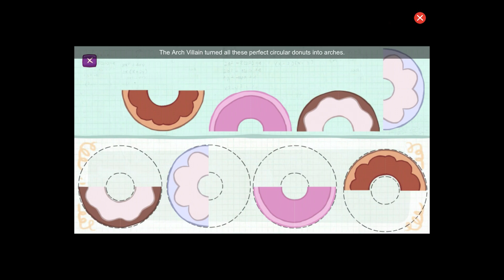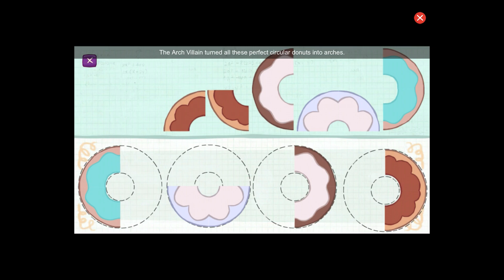⭐Peg + Cat: Super Peg and Cat Guy - PBS Kids Games - Best Learning for Kids⭐⭐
⭐Appstore : shorturl.at/npPSU
⭐Playstore : shorturl.at/abX06

🎮 Super Peg Plus Cat Guy
It's once again time to play new Peg Plus Cat Games on our website, since these games are some of the most interesting games we have added on our website in quite some time, so we are pretty positive that you are happy each time that we bring you a new game into this category. Super Peg Plus Cat Guy is the name of this game, and as you can tell from it's title and image, Peg and Cat are going to become super heroes, and you will help them in the mission that they have. How? Well, you are going to find out from this description, so have no worries! Mathtropolis is in danger, and you will save it once again, staring by choosing one of the locations in it to save. For example, we have the donuts store. There, the villains have cut the donuts in pieces, so now they don't have the shape that they should, which is a circle. You will have to use the mouse to put the donuts back together into the right shape. The same thing you will have to do in other two locations in this game, with each of them having things not in their correct shapes, so you will have to correct that. What are you waiting for? Start this game right now, and let the fun begin!